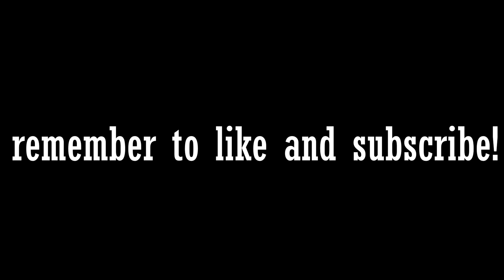paranoid🧠 | Aspect Highlights #8